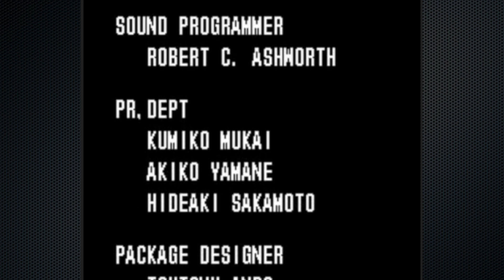Stage Clear - Return of Double Dragon #3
JollyYellow finishes up Super Double Dragon with a spinning hurricane kick!